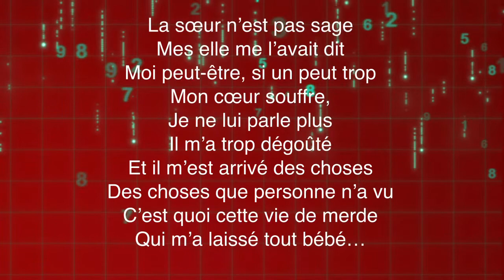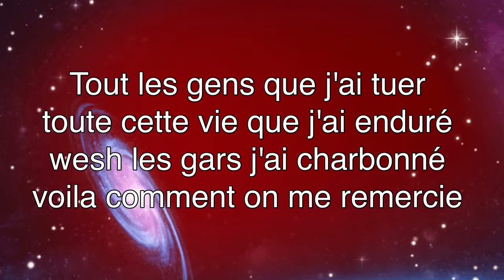Morgane feat alex_officiel - Une vie difficile ( clip officiel)